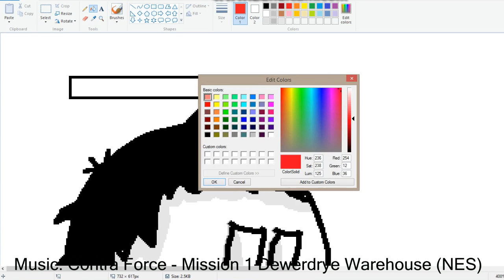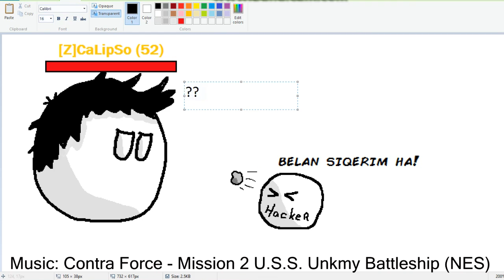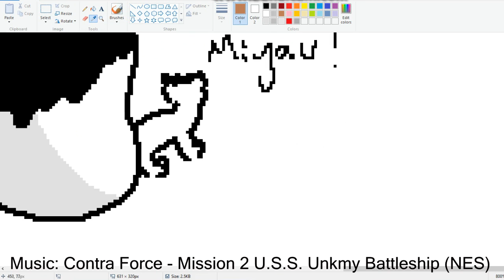Countryball Speed Art (Paint)